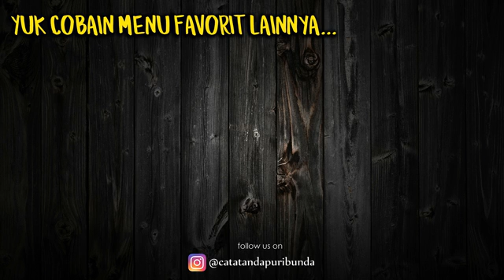Cara Mudah Membuat Es Susu Buah Naga Bikin Tambah Semangat Berbuka Puasa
Es susu buah naga

Di saat hari sangat panas dan matahari terasa lebih dekat di siang hari, apalagi lagi puasa seperti sekarang tentu saja rasa dahaga yang akan kamu rasakan. Minuman atau makanan yang dingin dan segar sudah menjadi buruan orang-orang disaat berbuka puasa. Salah satu santapan yang cocok adalah es susu buah naga. Ini seger banget lo bunda. Apalagi kalau lagi  mmales bikin yg ribet2, bikinnya yg simple2 aja tp suegerrnya bukan kaleng2. Yuk langsung disimak videonya.